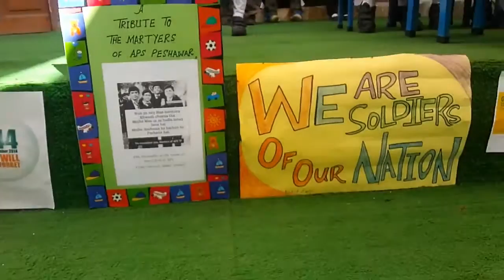BLACK DAY Students Performance